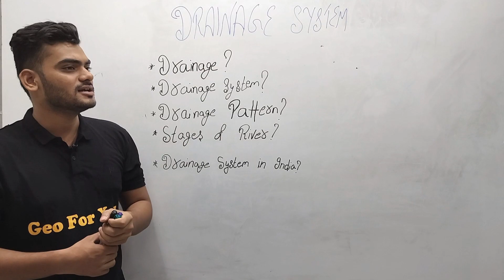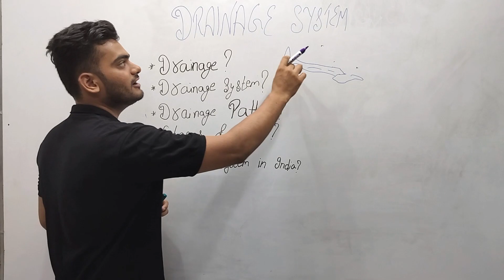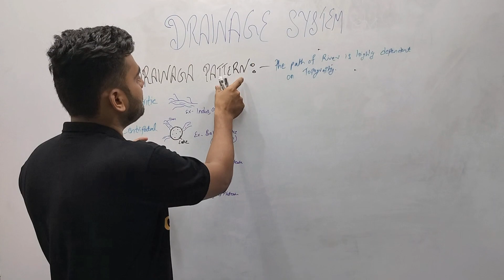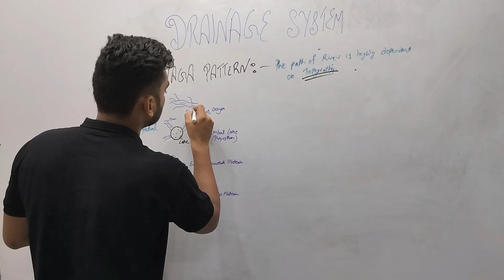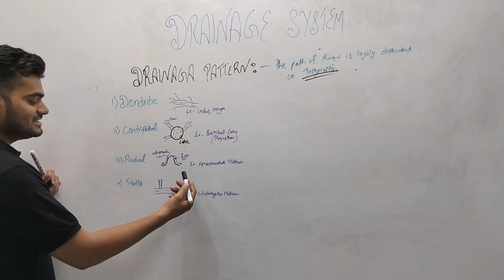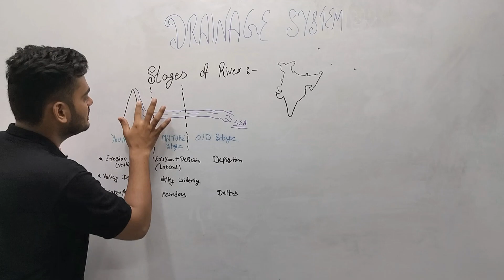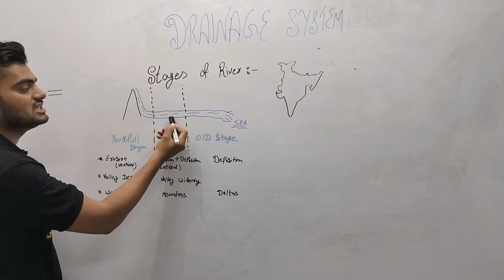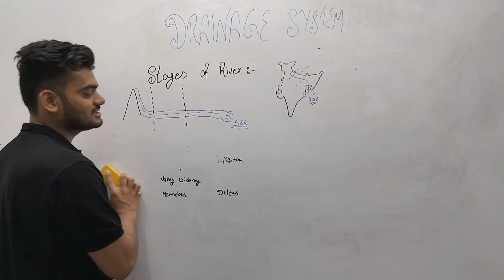Drainage System | Class-9 Chapter-3 | Part 1 | NCERT | CUET | SSC | UPSC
Know all about drainage system with pattern and rivers stage. Enjoy learning with this video.